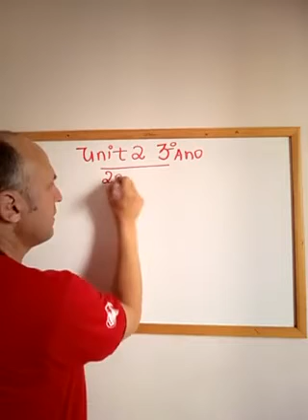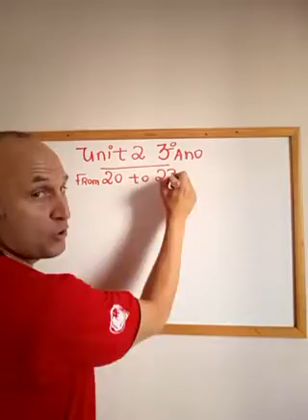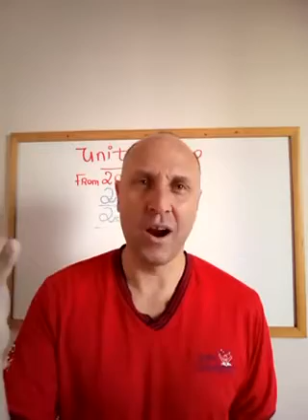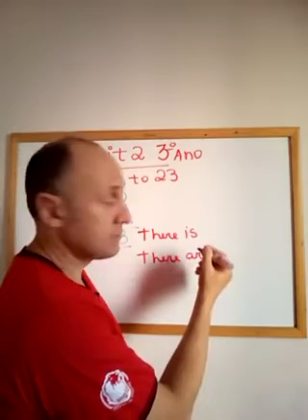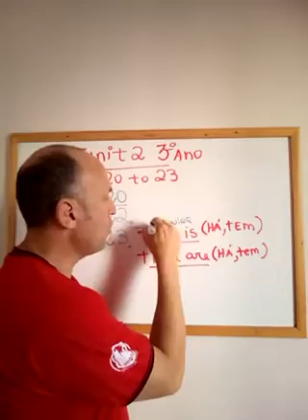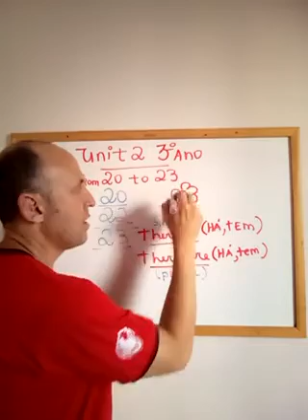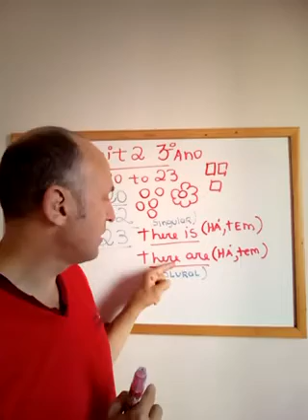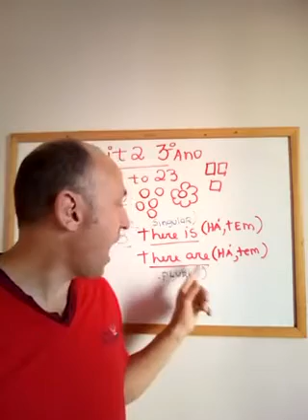Segunda aula de inglês 3 A